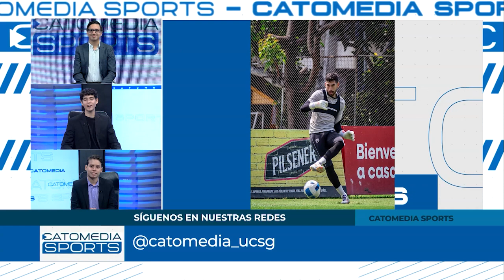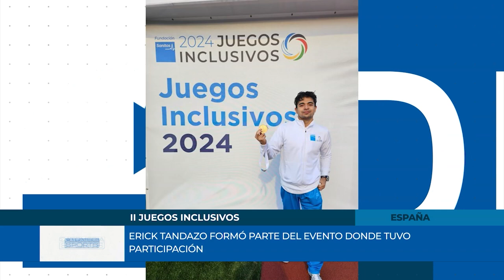CATOMEDIA SPORTS ⚽🏀🏐🏊🏼🚵🏼🏋🏽 - PROGRAMA COMPLETO - 24/10/2024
En este episodio de nuestro programa deportivo, analizamos a fondo lo que dejó el emocionante partido entre Universidad Católica 🔵 e Independiente del Valle 🔵⚫ por la Copa Ecuador 🏆🟡🔵🔴.

Además, te traemos todas las novedades sobre Barcelona SC 🟡⚫ y los últimos detalles de la Copa Libertadores 🏆⚽️ y la Champions League 🌍.

Para cerrar, hacemos un repaso a la histórica clasificación de Ecuador 🇪🇨 a los cuartos de final del Mundial Sub-17 Femenino 🏆🇩🇴.